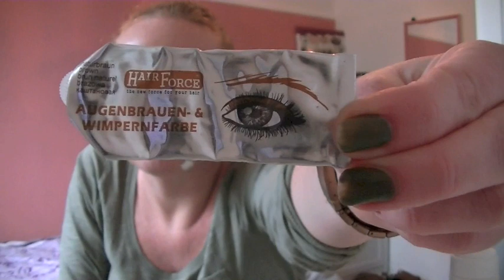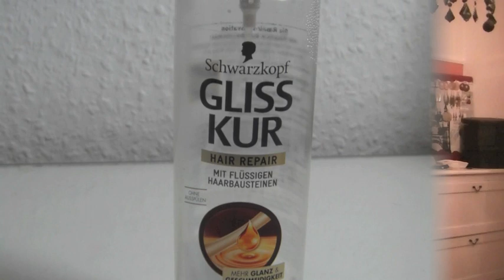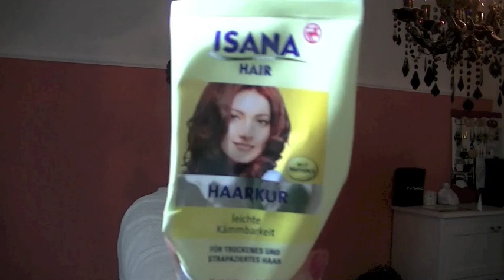Leer, Aufgebraucht, Platt gemacht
Nun wieder mein Aufgebraucht Video, ihr kennt ja mittlerweile meine Video Idee, also viel spaß beim zuschauen.

Ihr wollt mich mit glatten Haaren sehen?

Habe da mal etwas vorbereitet ;-)

Ich bin jetzt auch bei Instagram. Heiße dort misscurlyjen Folgt mir doch. Würde mich freuen.